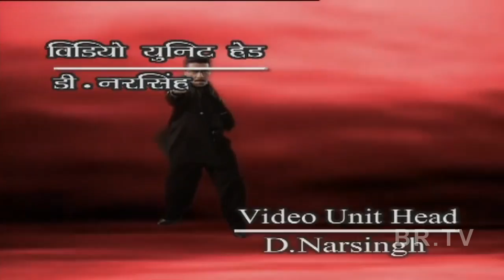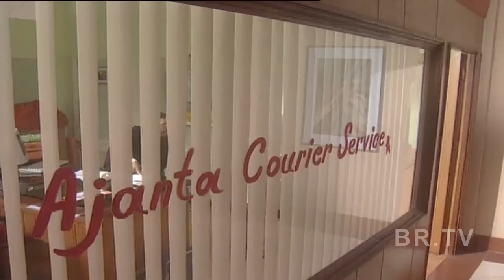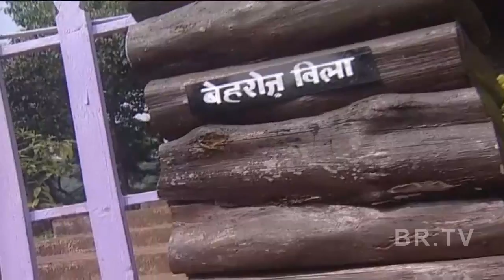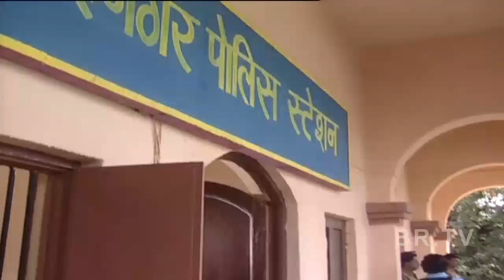Joshiley - B.R. Chopra's Hindi Serial || Deep Dhillan,Seeraj,Shalini Kapoor || Epi-32